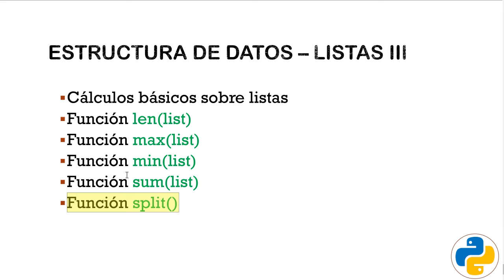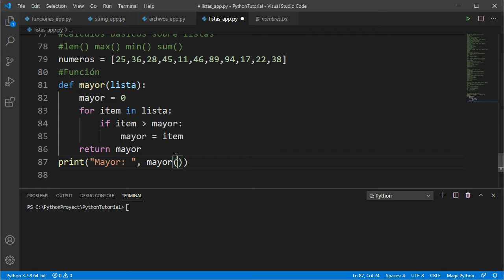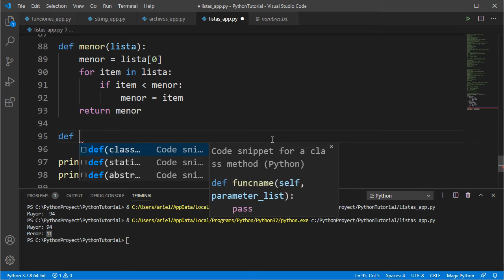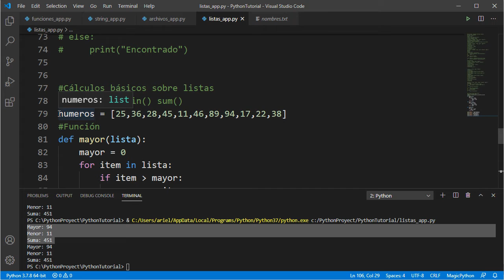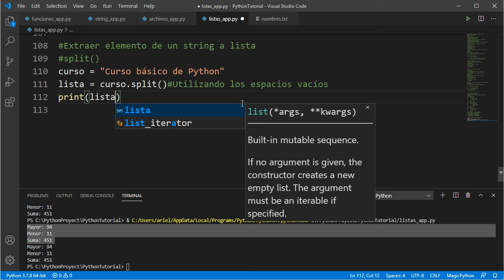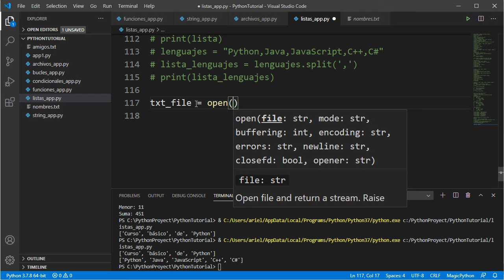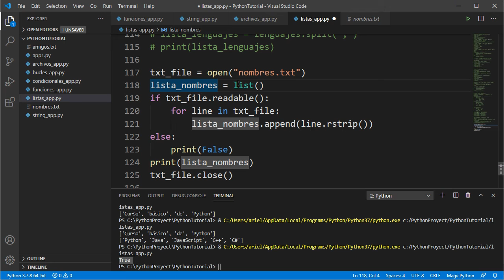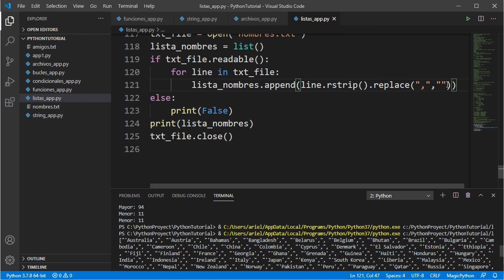Python Básico 23 - Estructura de Datos - Listas 3ra parte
Estructura de Datos en Python. Listas.
 * Cálculos básicos sobre listas
 * Función len(list)
 * Función max(list)
 * Función min(list)
 * Función sum(list)
 * Función split()